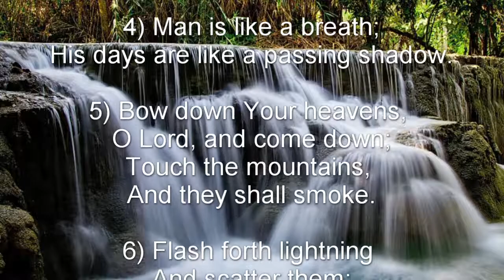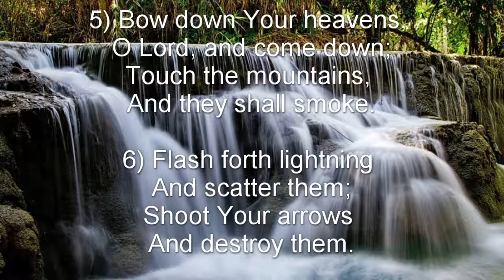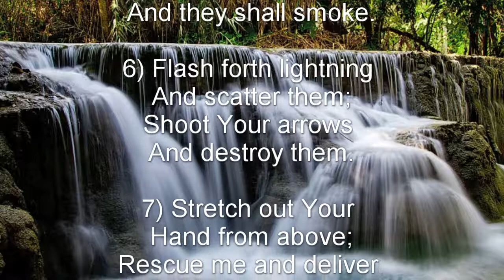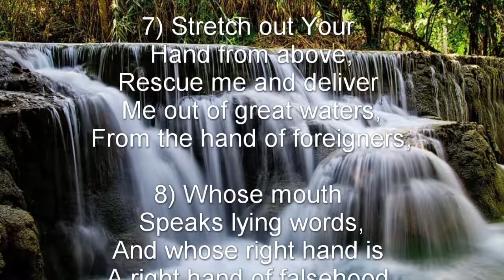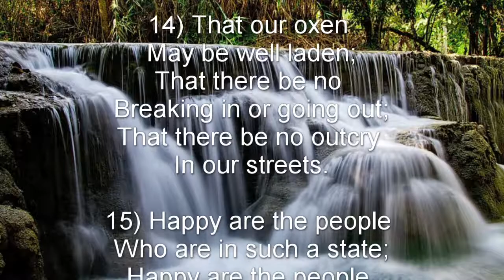Psalm 144 (NKJV) - A Song to the Lord Who Preserves and Prospers His People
A Song to the Lord Who Preserves and Prospers His People